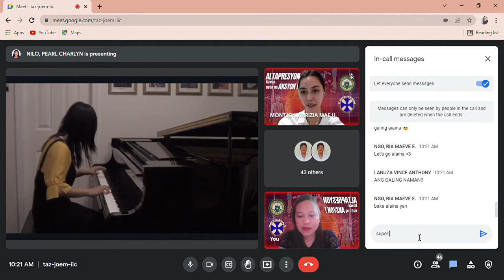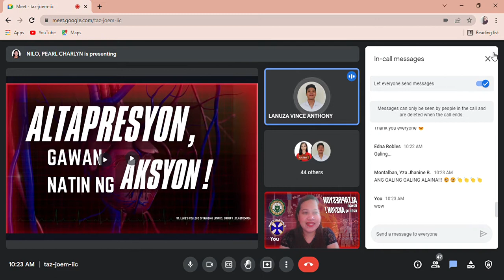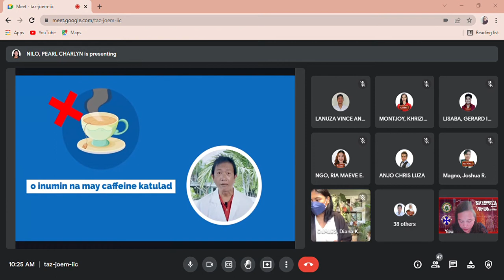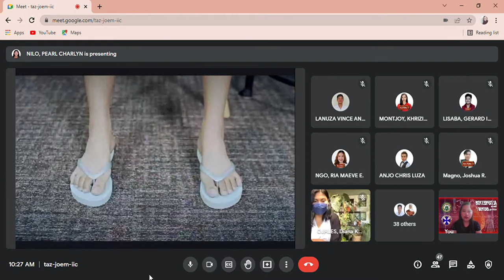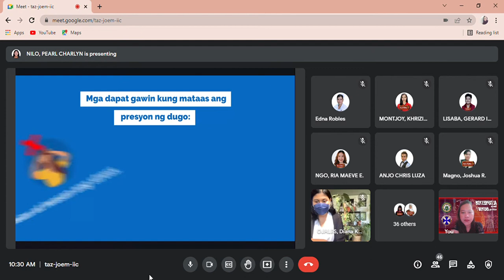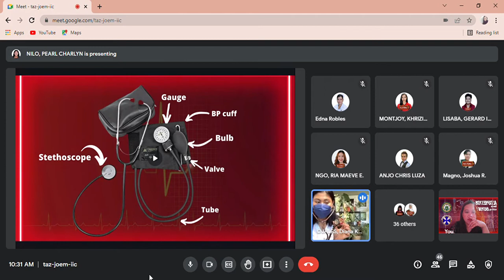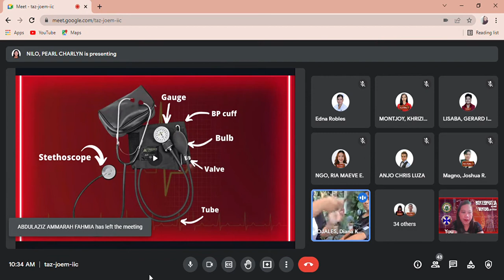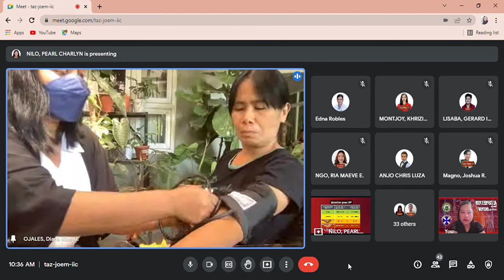Altapresyon Gawan natin ng AksyonII Nurse Webinar